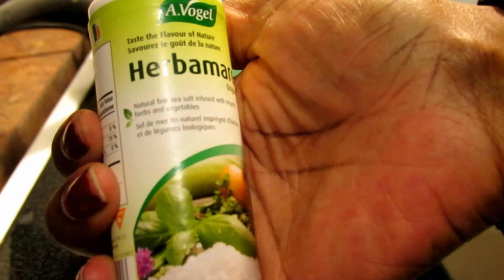Recipe: Black Bean & Mushroom Burger (vegan, gluten-free)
Here's an easy recipe for black bean & mushroom burgers!